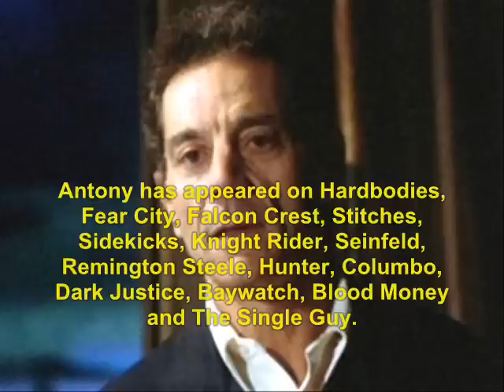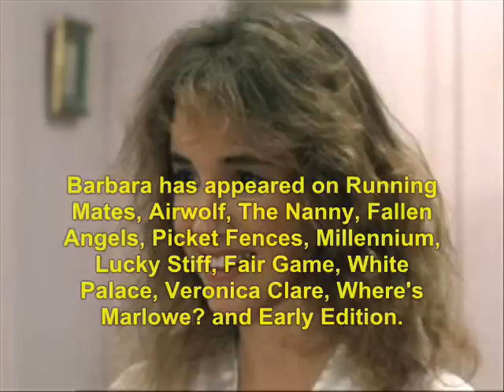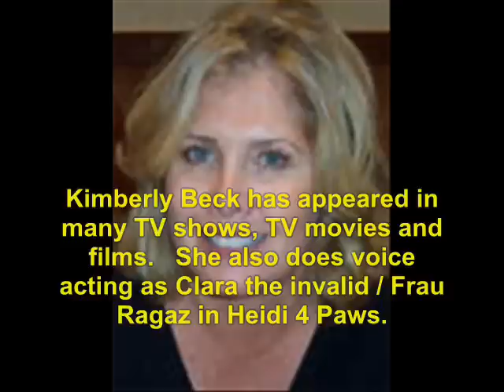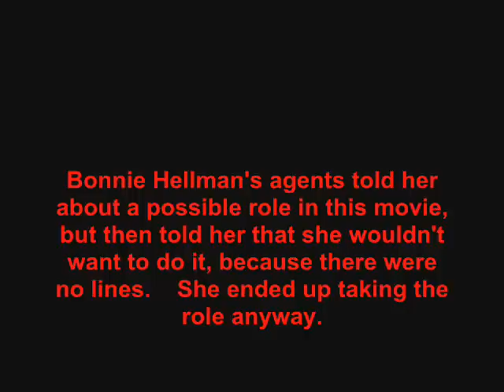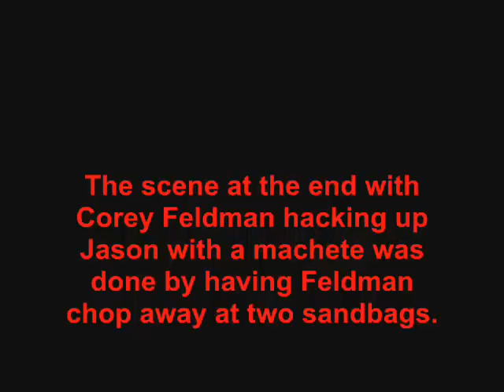Friday the 13th: The Final Chapter (1984): Where Are They Now?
find out what ever happen to the 1984 film, Friday the 13th: The Final Chapter.